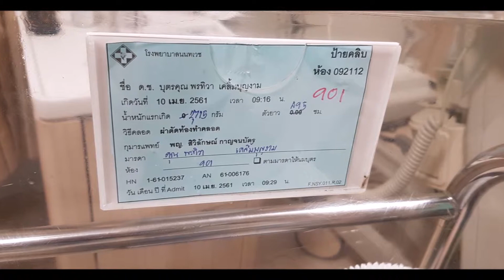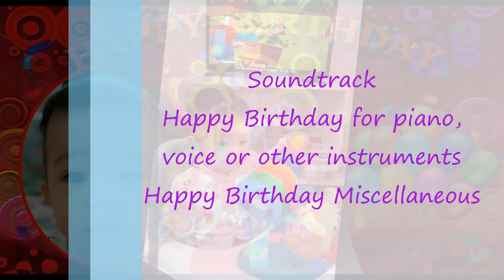Pizza's 1st Birthday - Full HD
Pizza's 1st Birthday
Date : 10 April 2019
Version : Full HD, Length : 6.57